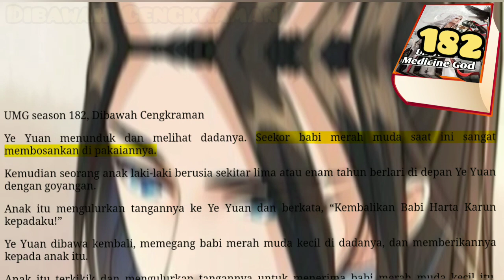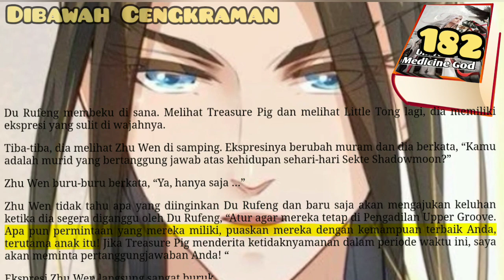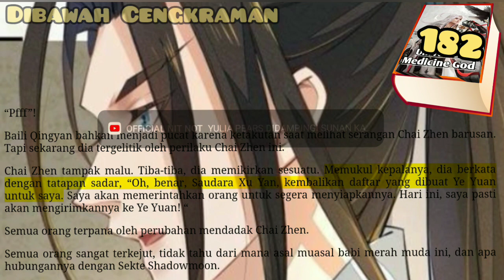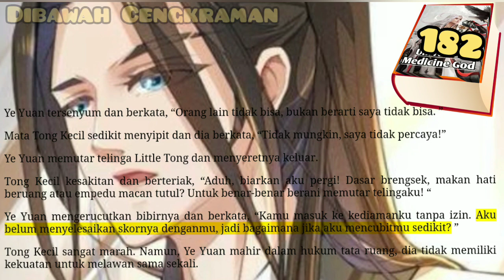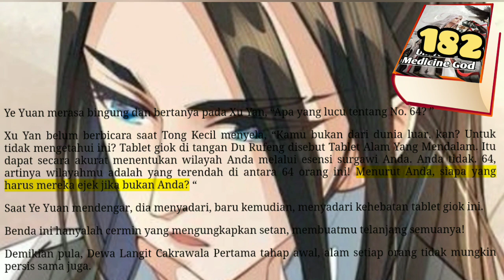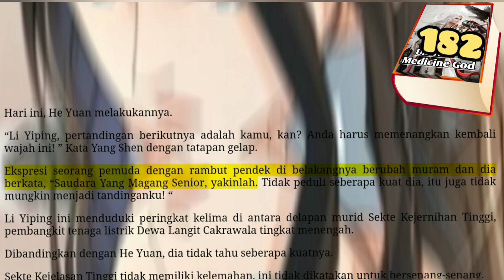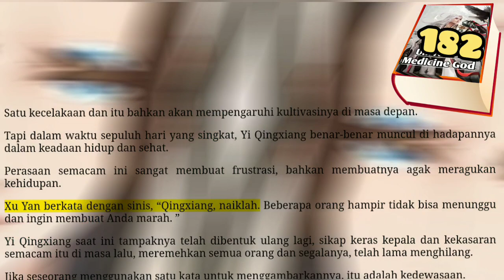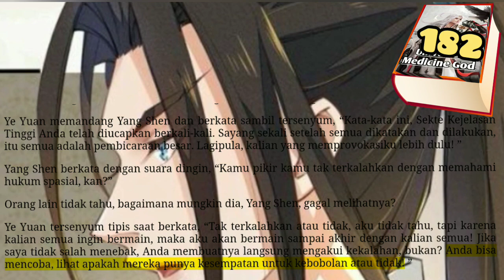Dibawah Cengkraman, UMG 182